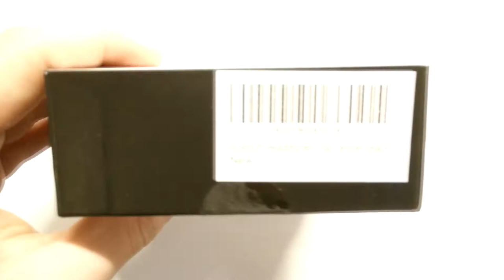Bluetooth Kopfhörer für 25€?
Ob die H2 für ca. 25 € überzeugen können oder ob man einfach noch ein bisschen Geld drauflegen sollte um sich "was Ordentliches" zu kaufen, dass klären wir im heutigen Video.

Wenn ihr mich supporten wollt, dann lasst ein LIKE und ein Abo da :)
Ansonsten schreibt mir doch Kritik und Anregungen in die Kommentare!!